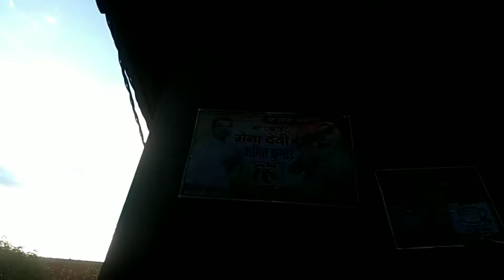10 to 14 September vlog